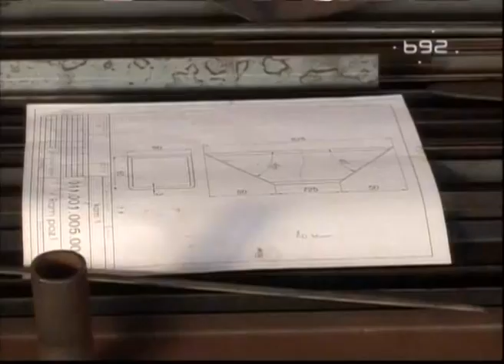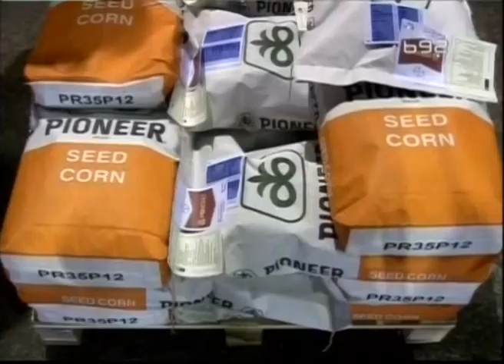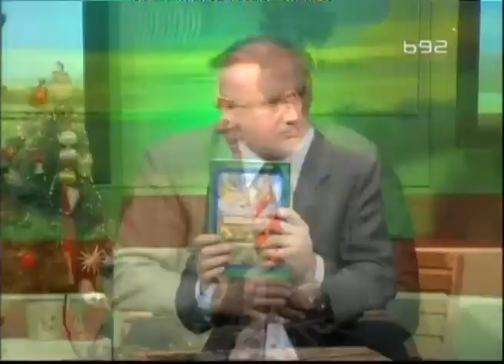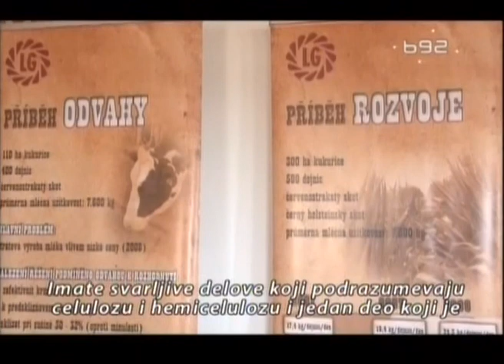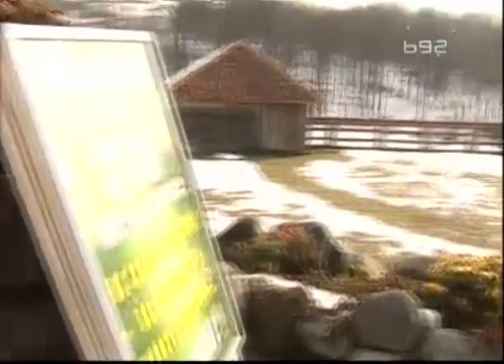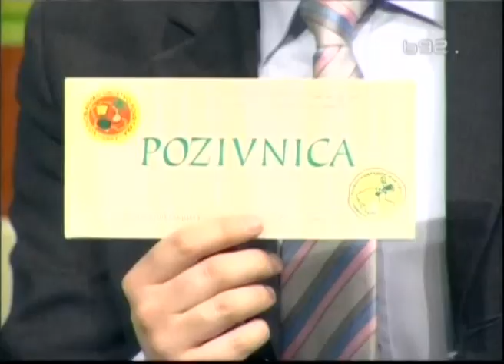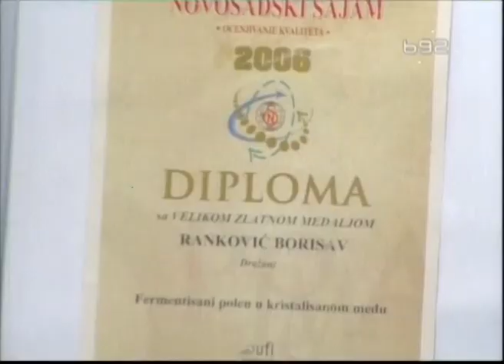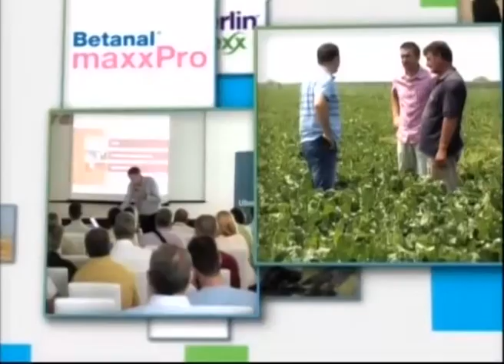Dobra zemlja za 13.01.2013.